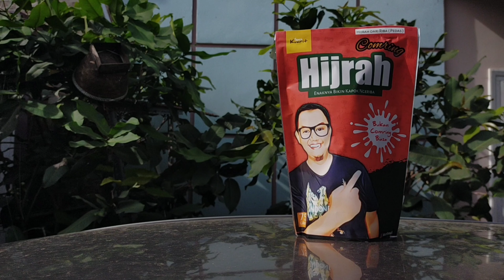Pernikahan Sutan Maruhun Kayo